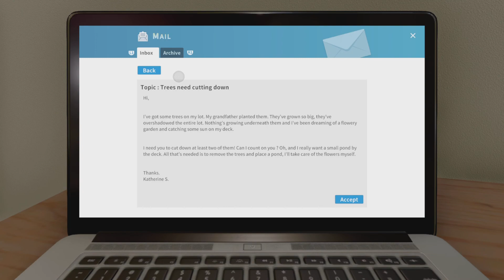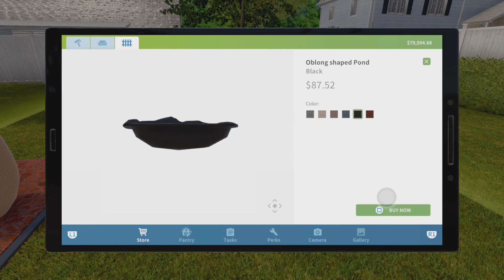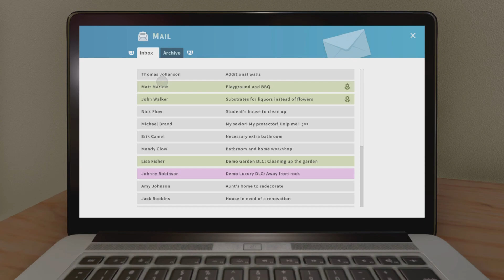Fixing the walls and the Garden House Flipper Part 12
I'm just doing things to make everyone happy to be honest.

Ask.fm

twitch tv

Aminoapps

Anchor